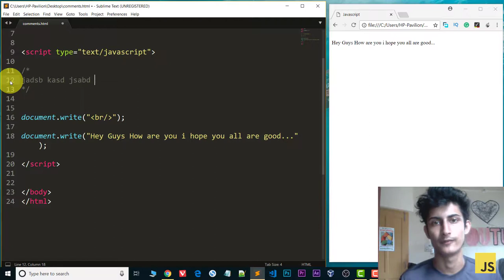Comments in Javascript, Types of Comments - Learn JavaScript in Hindi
The JavaScript comments are meaningful way to deliver message. It is used to add information about the code, warnings or suggestions so that end user can easily interpret the code.

The JavaScript comment is ignored by the JavaScript engine i.e. embedded in the browser.

Advantages of JavaScript comments
There are mainly two advantages of JavaScript comments.

To make code easy to understand It can be used to elaborate the code so that end user can easily understand the code.
To avoid the unnecessary code It can also be used to avoid the code being executed. Sometimes, we add the code to perform some action. But after sometime, there may be need to disable the code. In such case, it is better to use comments.

javascript comments best practices

multiline comment java

comment in java

html comments

javascript function comments

javascript array

css comments

what is the correct way to write a javascript array?